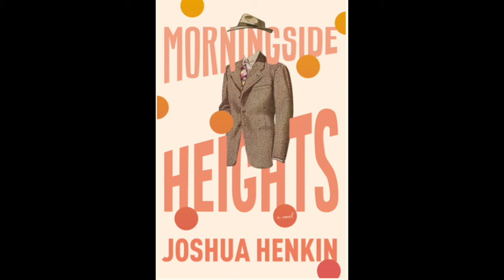Joshua Henkin - Morningside Heights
When Ohio-born Pru Steiner arrives in New York in 1976, she follows in a long tradition of young people determined to take the city by storm. But when she falls in love with and marries Spence Robin, her hotshot young Shakespeare professor, her life takes a turn she couldn’t have anticipated.

Thirty years later, something is wrong with Spence. The Great Man can’t concentrate; he falls asleep reading The New York Review of Books. With their daughter, Sarah, away at medical school, Pru must struggle on her own to care for him. One day, feeling especially isolated, Pru meets a man, and the possibility of new romance blooms. Meanwhile, Spence’s estranged son from his first marriage has come back into their lives. Arlo, a wealthy entrepreneur who invests in biotech, may be his father’s last, best hope.

Morningside Heights is a sweeping and compassionate novel about a marriage surviving hardship. It’s about the love between women and men, and children and parents; about the things we give up in the face of adversity; and about how to survive when life turns out differently from what we thought we signed up for.

Joshua is the author of the novels Swimming Across the Hudson (a Los Angeles Times Notable Book), Matrimony (a New York Times Notable Book), and The World Without You (winner of the 2012 Edward Lewis Wallant Award for American Jewish Fiction and a finalist for the 2012 National Jewish Book Award). He lives in Brooklyn, New York, and directs the MFA program in Fiction Writing at Brooklyn College.